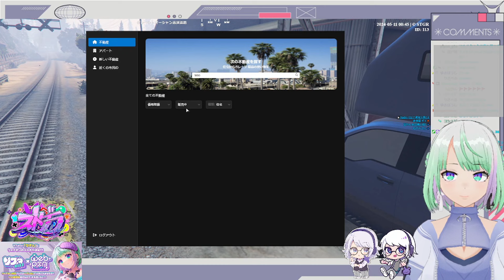5/10 泣いちゃった多良里ずぅをメンケアするヴァンダーマー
お姫様抱っこで優しくケア
こーゆー所なんです💖